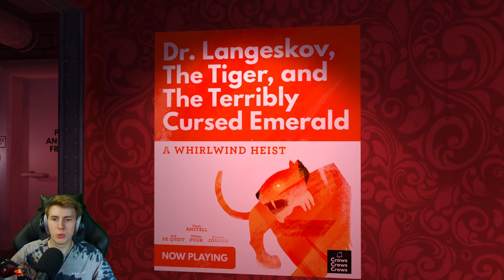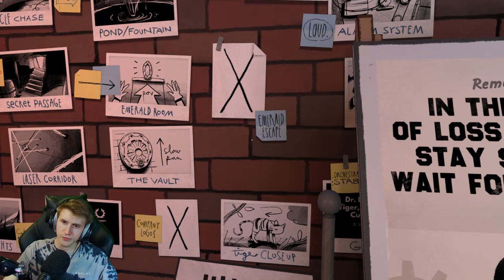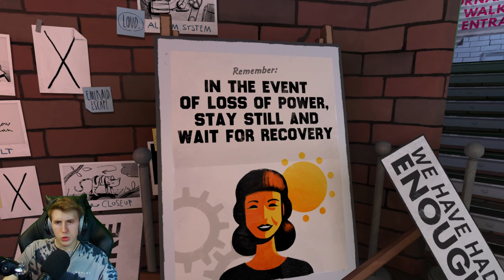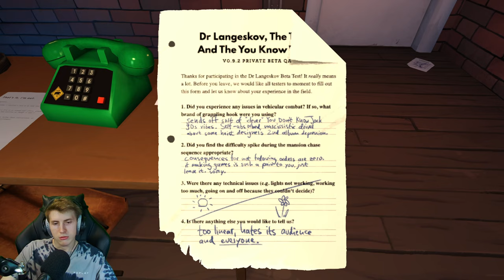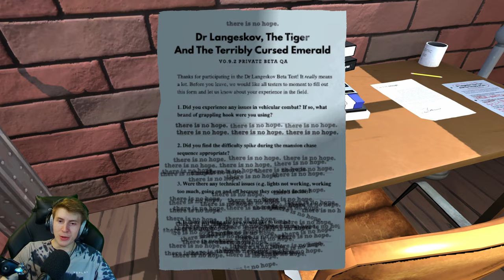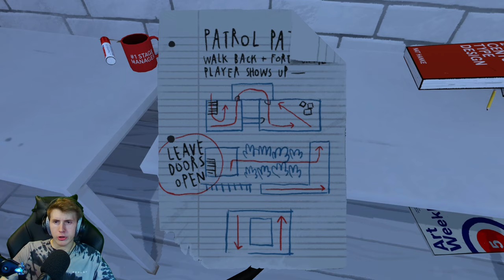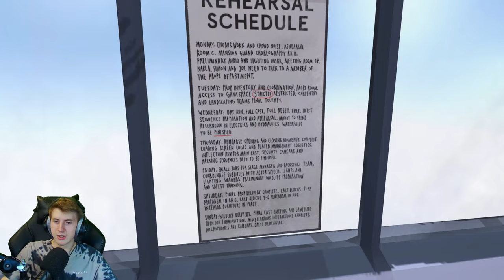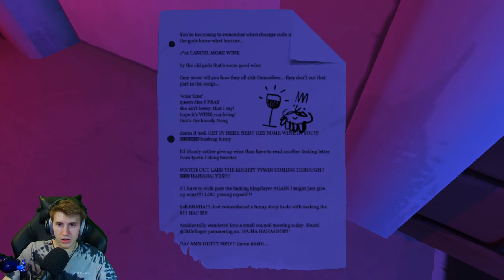Dr. Langeskov, The Tiger, and The Terribly Cursed Emerald 🕵️ 01: Irgendwas läuft hier schief!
🎮Spiel: Dr. Langeskov, The Tiger, and The Terribly Cursed Emerald: A Whirlwind Heist

Es ist der heißeste Sommer aller Zeiten und überall in Europa verschwinden spurlos wertvolle Objekte.
Museumsdirektoren öffnen Vitrinen und stellen fest, dass kostbare Artefakte gestohlen wurden. Reiche Villenbesitzer wachen morgens auf und sehen ihre unbezahlbaren Gemälde nicht länger an den Wänden.
Eines ist klar: ein Meisterdieb reist quer über den Kontinent und die Polizei ist absolut ratlos.

In diesem 15-minütigen Spiel von Crows Crows Crows, einem Team unter Leitung von William Pugh (The Stanley Parable), schlüpfst du in die zart besohlten Schuhe des Masterminds, das dafür verantwortlich ist...